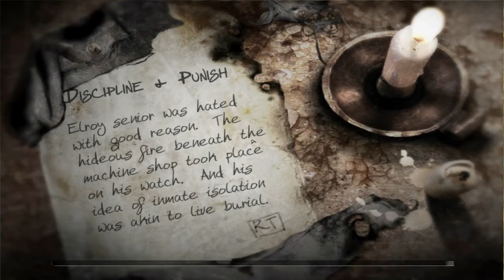Krayziee Plays The Suffering: Ties That Bind Episode 11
I'm here with The suffering sequal: Ties That Bind.
Gotta love this one!